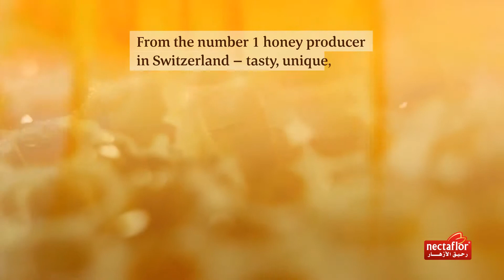100% Honey, Pure and Natural Premium Quality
Pilihan madu terbaik dari produsen madu nomor 1 di Swiss - pilihan lezat, unik, dan sehat dengan cita rasa madu yang baru!

100% produk madu murni dan alami dengan kualitas premium, diproduksi di Swiss, menggunakan teknologi pemrosesan mutakhir - menjamin Anda mendapatkan manfaat nutrisi & kesehatan lengkap dari madu.

Ahli-ahli makanan yang qualified dan laboratorium high-end dengan kontrol kualitas secara konstan (undang-undang makanan Swiss) - menghadirkan produk kelas satu dengan keamanan pangan tertinggi yang dapat Anda percayai!

Madu Nectaflor halal dan pabrik di Swiss sudah mendapat ijin resmi untuk madu alami oleh Kementerian Pertanian Indonesia tahun 2017.

Nectaflor Natural Honey hadir untuk konsumen di Indonesia dengan sertifikat halal dan lisensi dari BPOM, dengan beberapa varian dengan citarasa dan manfaat spesialnya masing-masing.
Nectaflor Natural Honey telah tersedia di berbagai marketplace online di Indonesia dengan harga perkenalan yang sesuai budget anda.

Nectaflor Honey. Switzerland favorites since 1958.